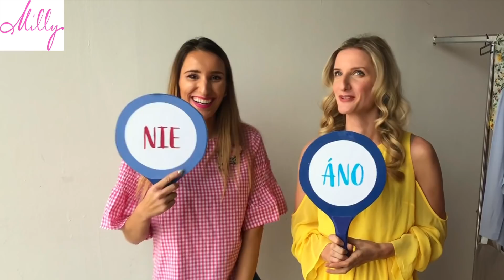Na vysluchu s Adelou Vinczeovou/otazky na telo bez servitky!